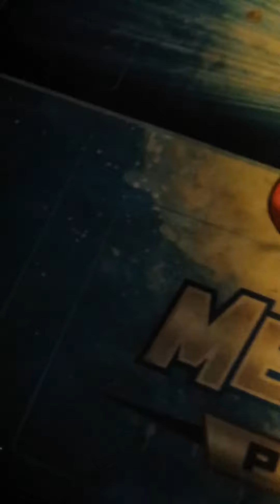Shiny hunting pt 4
Still... trying to find the shiny pokemon... they're very rare!